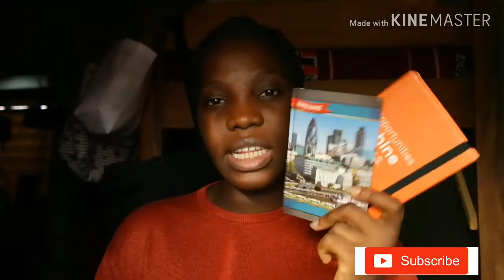WHAT I'VE BEEN UP TO!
Happy New Year my community people.

Here we connect and discuss anything lifestyle.